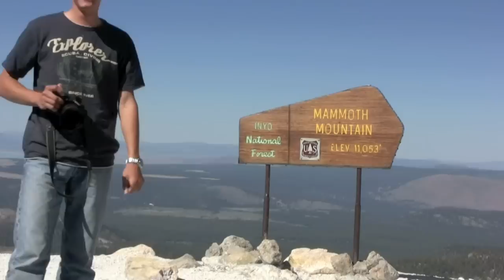Mountain Trip in California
Mt Wilson...one day before the fire-
Mt Whitney Fish Hatchery...near Independence Ca-
Mammoth Mountain area-Riding the Gondola to the top.
June Lake
Tioga Pass - Yosemite